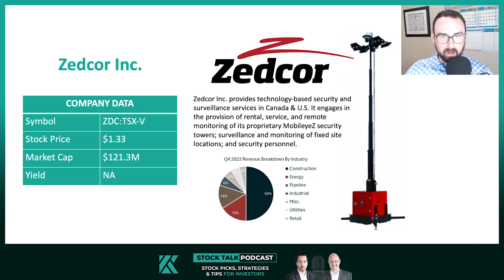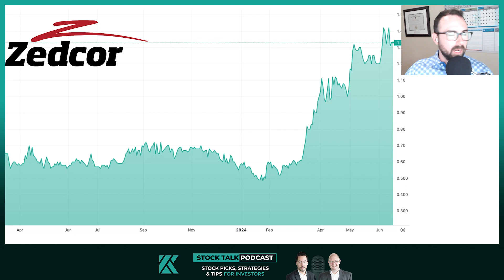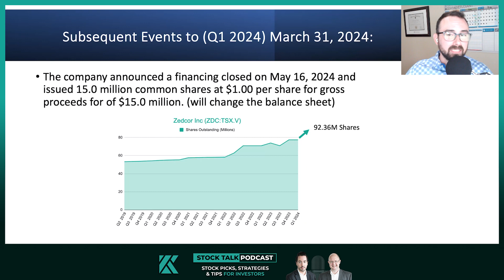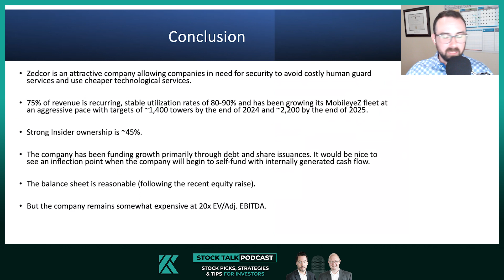Does Zedcor (ZDC:TSXV) offer value after Jumping in Price?